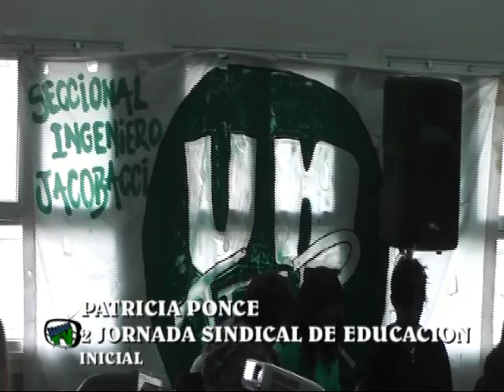NOTAS UNTER - Seccional Jacobacci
Unter Seccional Jacobacci